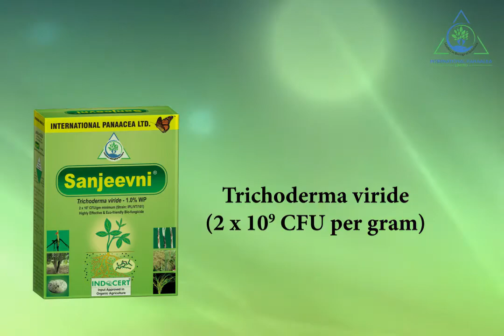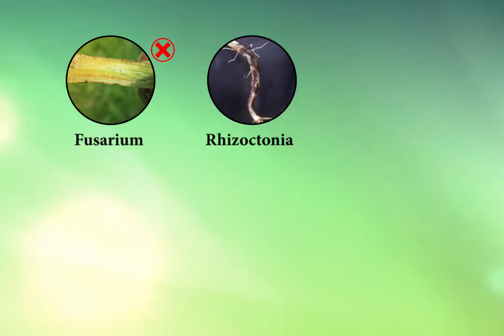Sanjeevni-biofungicide (marathi) संजीवनी बायोफंगीसाइड (मराठी )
Language: Marathi

Product: Sanjeevni (a Bio-Fungicide product in Powder formulation)
Microbe: Trichoderma viride (CFU 2x10^9 cells per gram)

भाषा: मराठी

 उत्पाद: संजीवनी (पाउडर बनाने में बायो फंगसाइड उत्पाद)
 माइक्रोब: ट्राइकोडर्मा विरिड (CFU 2x10 ^ 9 सेल प्रति ग्राम)